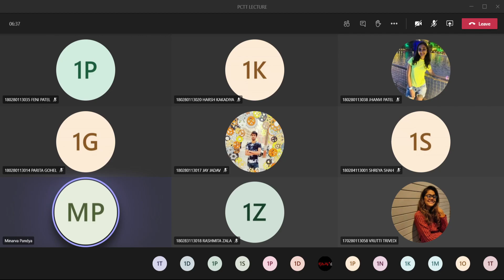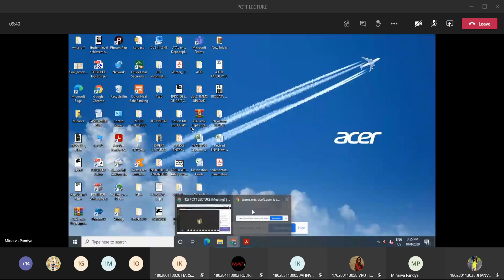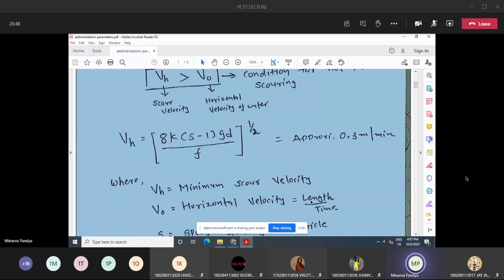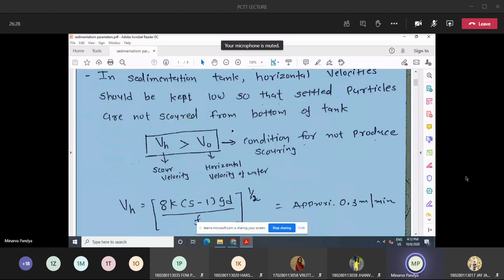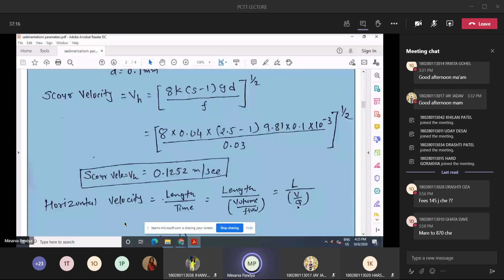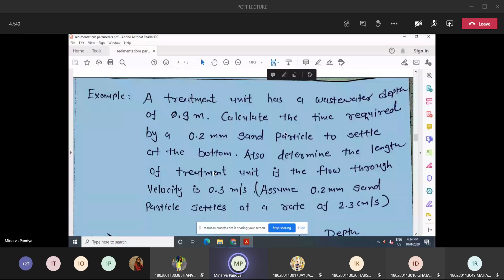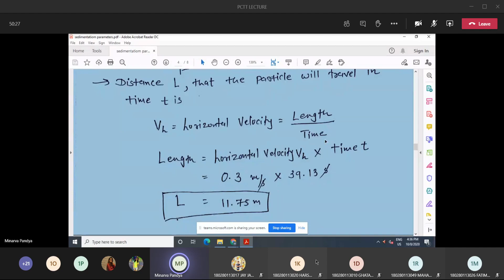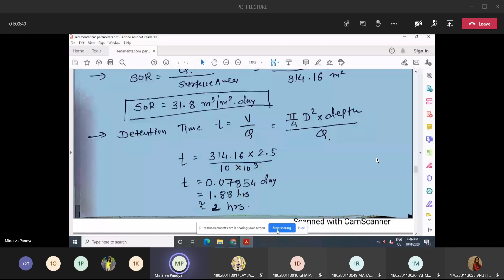Lecture 08 10 2020 15 32 49